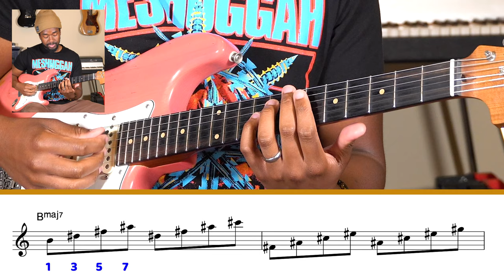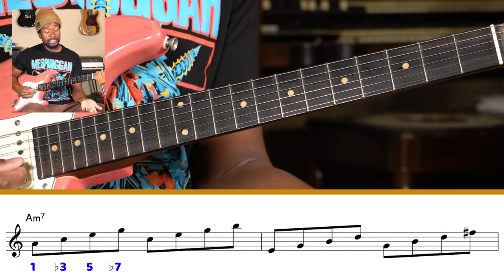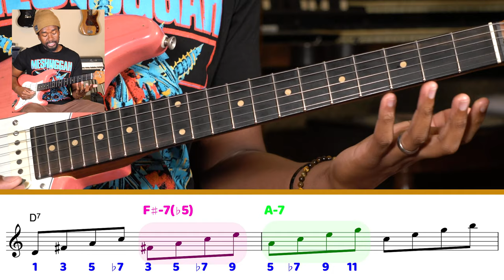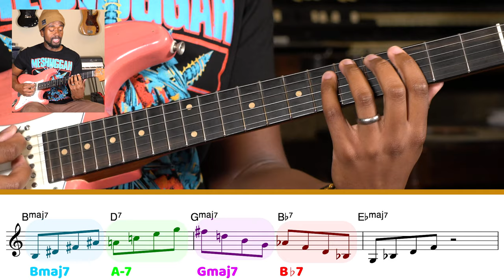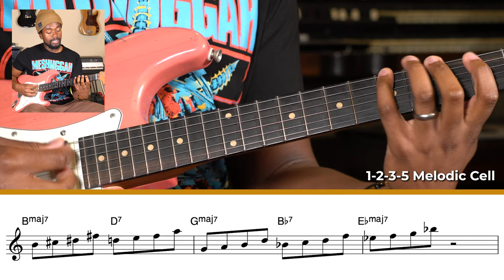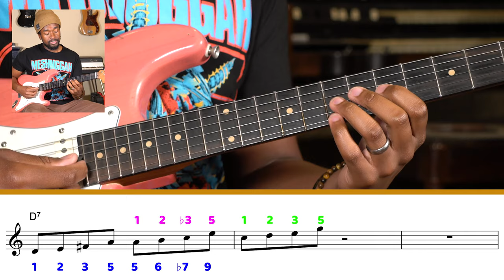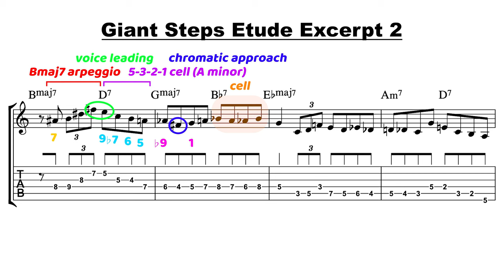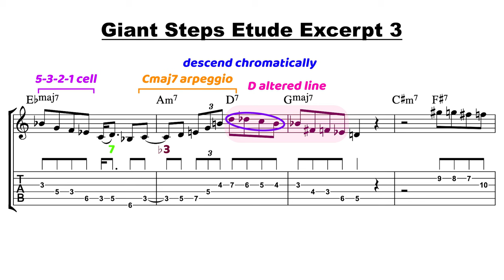How to Master Giant Steps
Mentorship Program - Weekly interactive masterclasses and unlimited re-streaming access with some of the finest names in jazz!

Cecil Alexander is an Assistant Professor of Guitar at Berklee College of Music and is a Jazz Gym Trainer on the Jazz Lesson Videos team! A few of Cecil's accolades include: Finalist in the 2019 Herbie Hancock Institute of Jazz International Guitar Competition, 1st Place Winner of the 2017 Wilson Center Jazz Guitar Competition, 1st Place Winner 2018 Lee Ritenour Six String Theory Competition. Cecil has recorded/performed with Bill Charlap, Antonio Hart, Lee Pearson, Luis Perdomo, Nathan East, and Steve LaSpina.